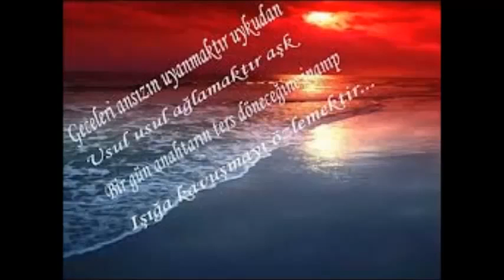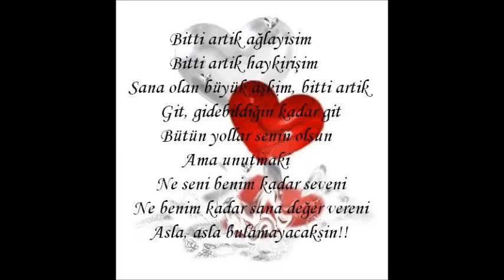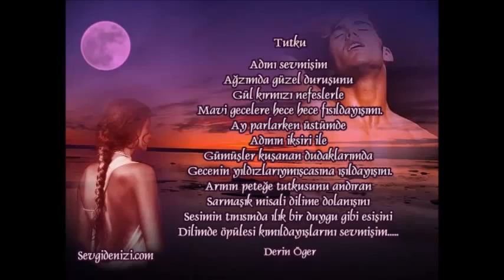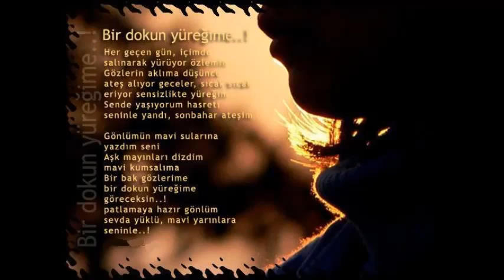murat ulaş aşk şiiri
Ayas satılık daireler, Bala satılık daireler, Beypazarı satılık daireler, Çamlıdere satılık daireler, Çankaya satılık daireler, Çubuk satılık daireler